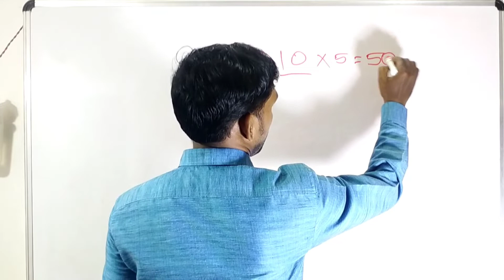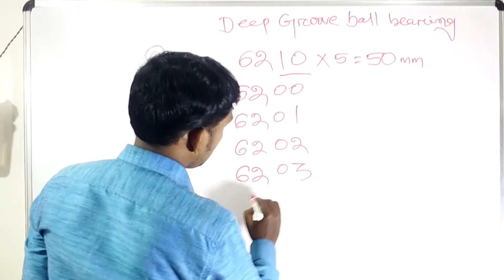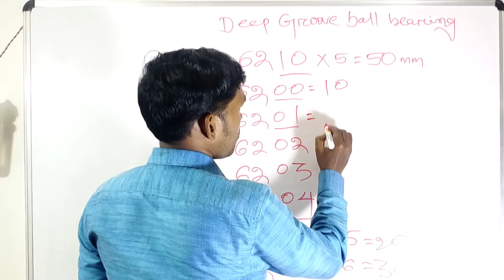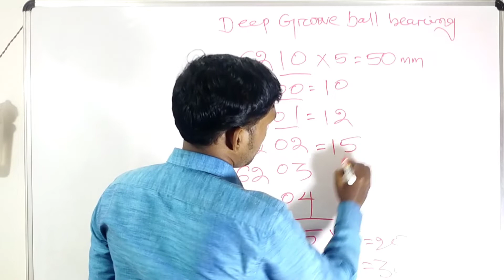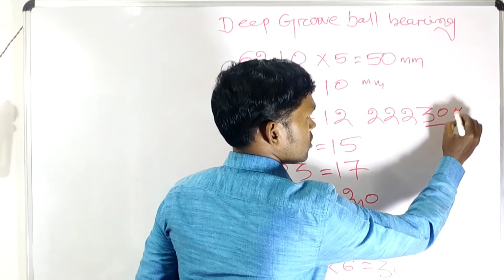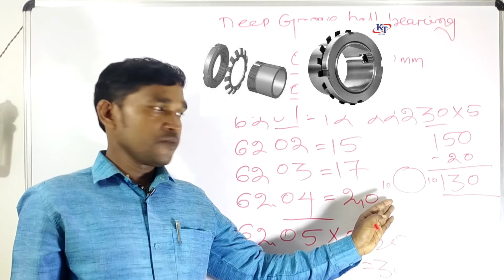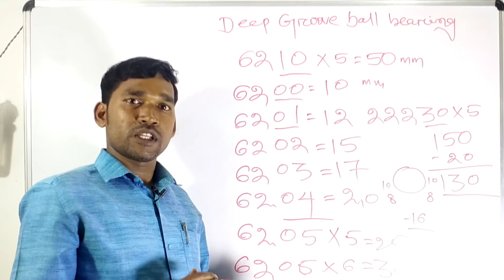Bearing number se Shaft Size Keise nikale , How to Found bearing Shaft Size.